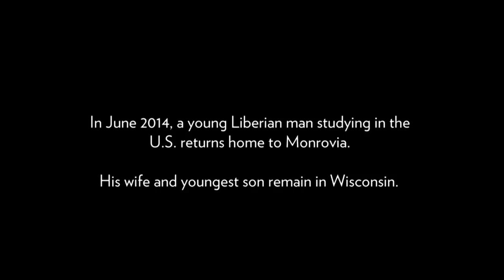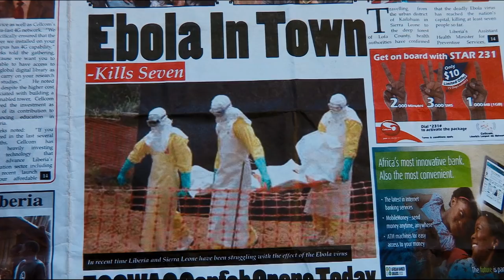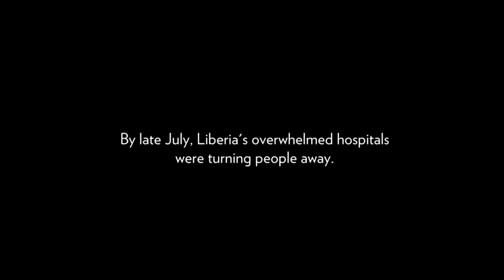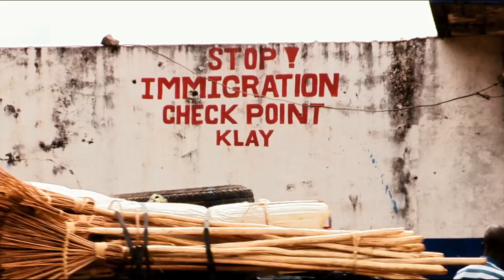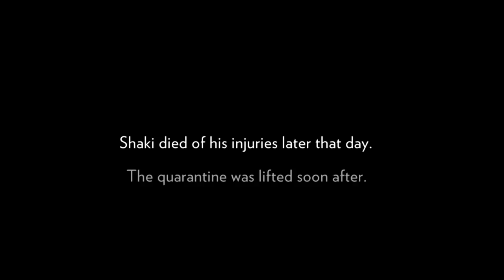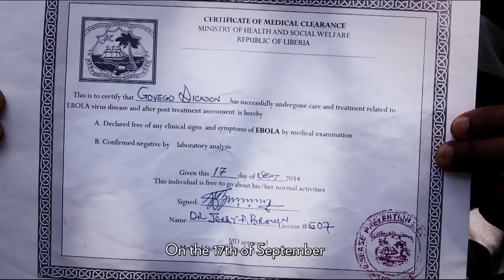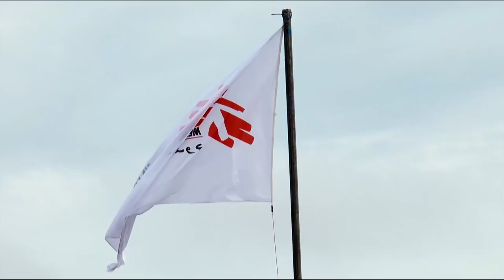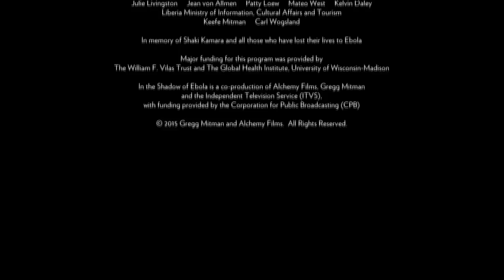INDEPENDENT LENS | In the Shadow of Ebola | PBS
In the Shadow of Ebola is an online-only short documentary about a family’s tense experience during the West African Ebola outbreak. This intimate film brings us on Emmanuel Urey’s journey as he battles to keep his wife and children safe while the Liberian government struggles to contain a devastating virus spreading rapidly amidst a suspicious public.